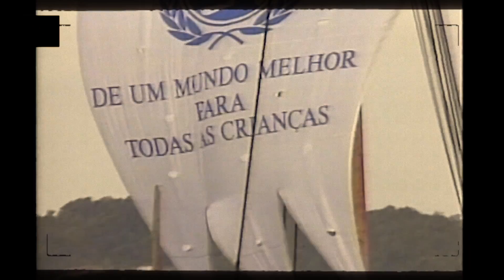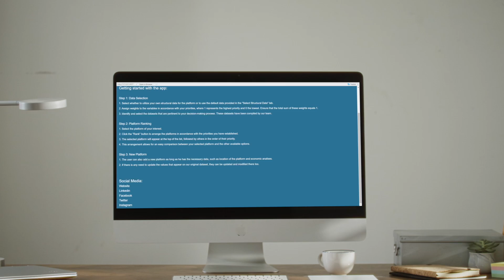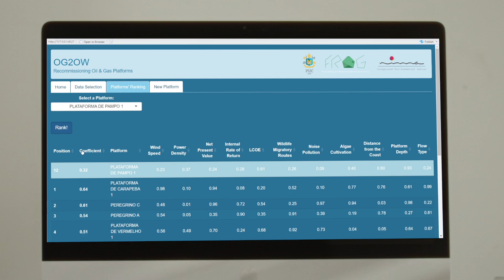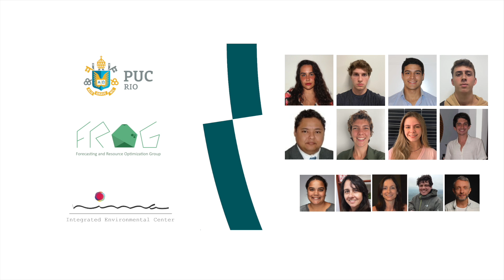OG2OW: Recommissioning Oil & Gas Platforms to Offshore Wind Energy | Universities for Goal 13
Solution presented by the students of Pontifical Catholic University of Rio de Janeiro in Brazil- member of SDSN Brazil

The OG2OW proposal by students at the Pontifical Catholic University of Rio de Janeiro (Brazil), suggests repurposing offshore oil platforms into wind energy installations, enhancing integration through an interactive decision-making tool. The initiative promotes offshore wind for green hydrogen and ammonia production while also advocating for repurposing pipelines for environmental benefits. It integrates macroalgae cultivation on wind structures for ecological innovation, aiming to extend platform lifespans, reduce costs, and advance toward the SDGs.

About Universities for Goal 13:
Sponsored by Siemens Energy, a global leader in renewable energy, and in collaboration with the United Nations Sustainable Development Solutions Network (SDSN), ‘Universities for Goal 13’ is an annual competition and award to recognize students’ talent and their critical role in the quest of new technology and innovative solutions to combat climate change and its impacts. We aim to foster practical solutions for achieving SDG 13 on Climate Action, from multi-disciplinary perspectives and in a collaborative way.